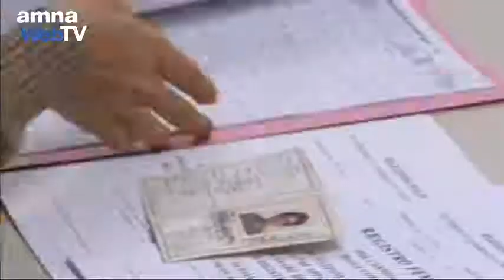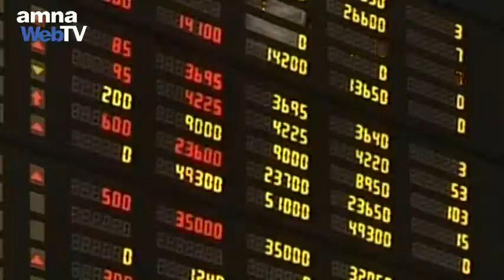Σοκ προκαλεί η ιταλική ψήφος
Ισχυρό μήνυμα για να συνεχίσει την μεταρρυθμιστική της πορεία έστειλαν σήμερα στην Ιταλία κορυφαίοι γερμανοί αξιωματούχοι, τονίζοντας την ανάγκη πολιτικής σταθεροποίησης στη χώρα. Την ίδια ώρα οι διεθνείς αγορές παρουσιάζουν σημαντικές απώλειες και οι επενδυτές ανησυχούν ότι το αποτέλεσμα των ιταλικών εκλογών θα οδηγήσει σε νέα αναταραχή στην Ευρωζώνη.